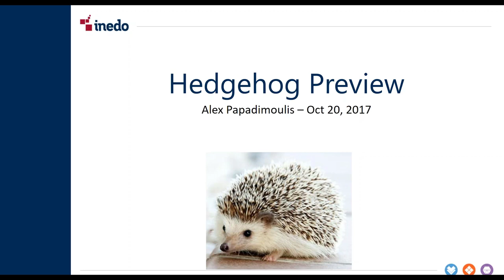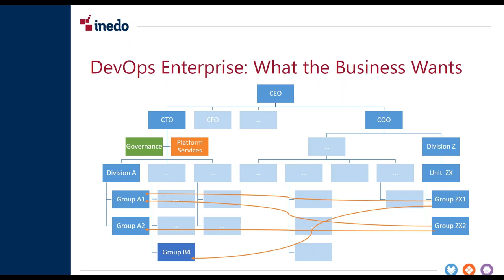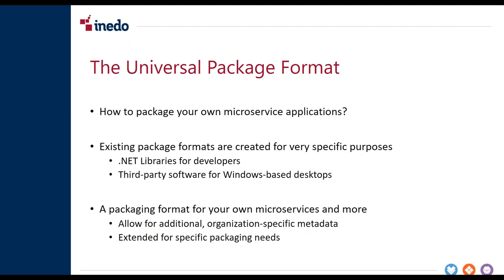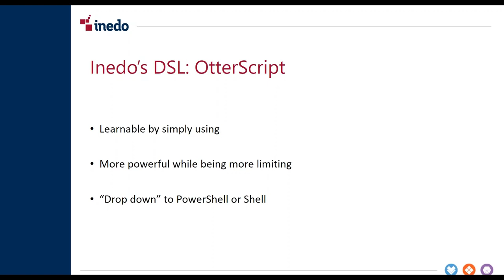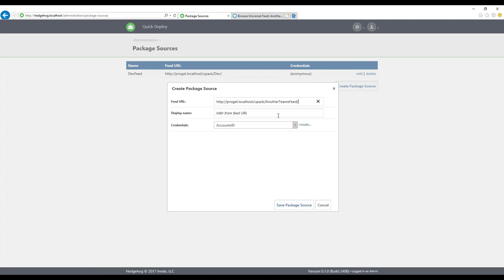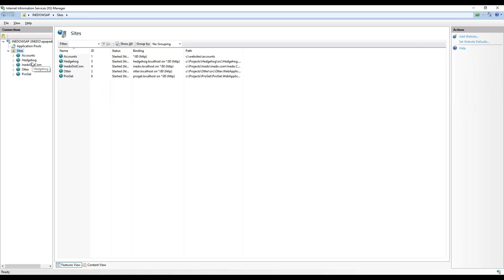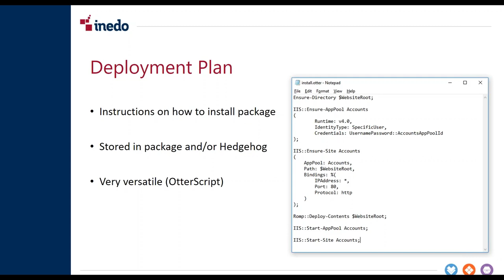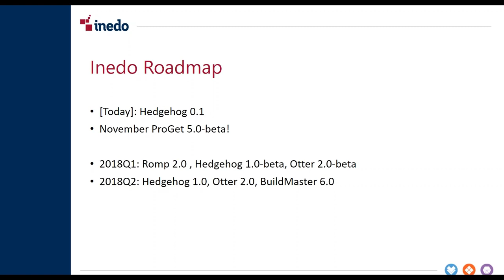Hedgehog Technical Preview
A webinar recap of the first technical milestone for Hedgehog, Inedo's new Automated Deployment tool.